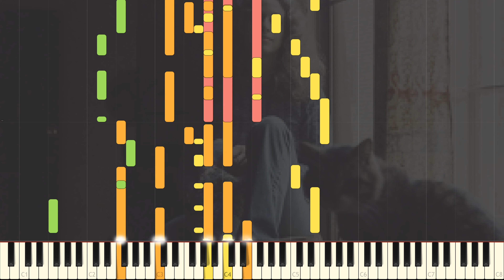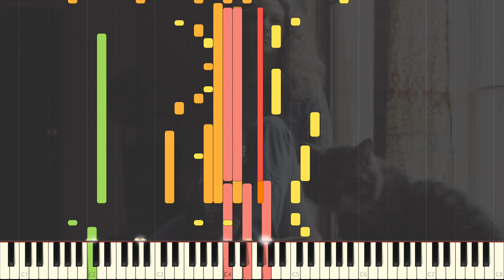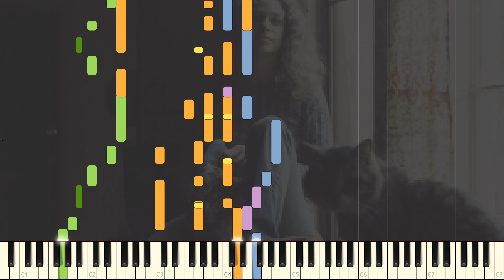Carole King - It's Too Late (Synthesia Tutorial)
Back with another midi tutorial! This is of one of my favorite 70s tracks.